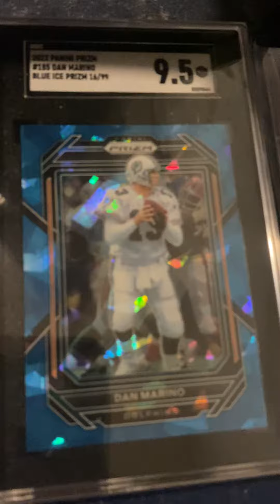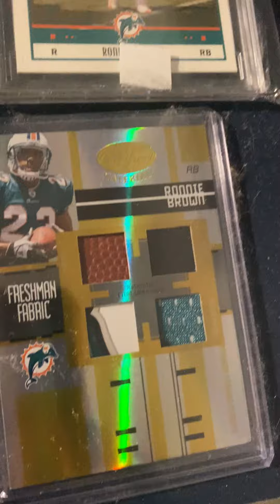2024 Palm Beach Card Show Recap pick ups!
Jaylen waddle National Treasures
Dan Marino on card auto & etc.